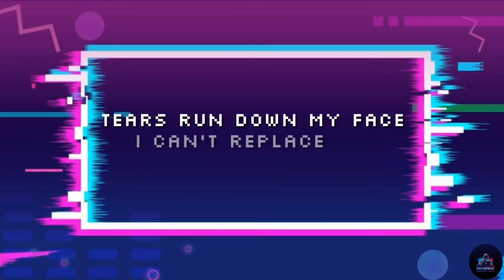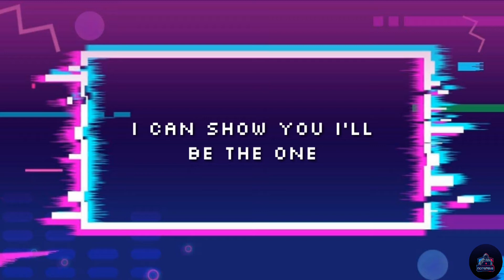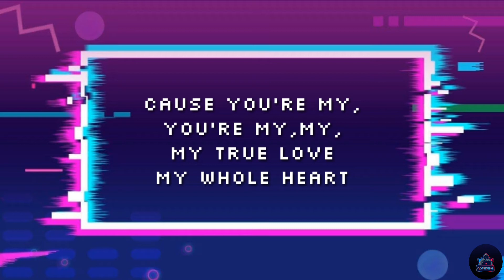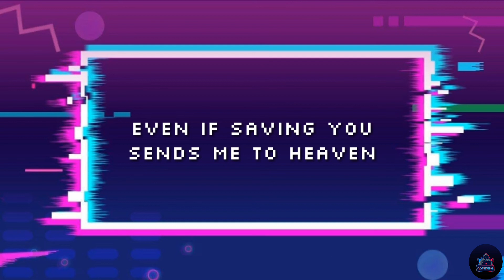YOUR GUARDIAN ANGEL BY THE RED JUMPSUIT APPARATUS (LYRICS HQ)